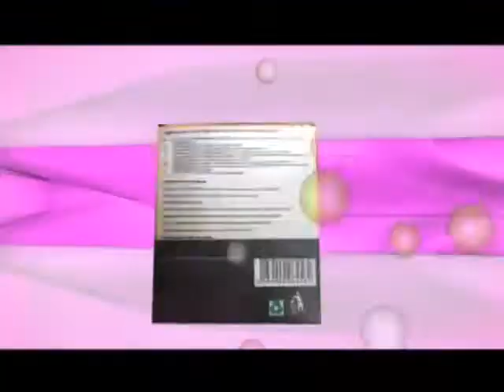SOULMATE EARLY STARTER= MAMA WEY SABI WORK!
TV COMMERCIAL (Ify-Chukwu productions)